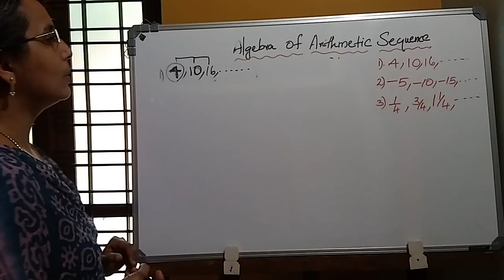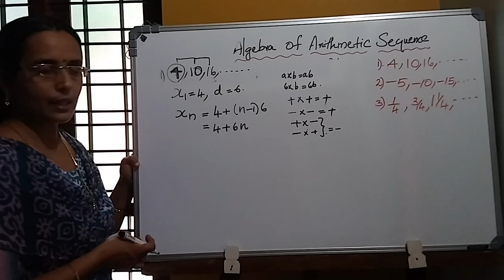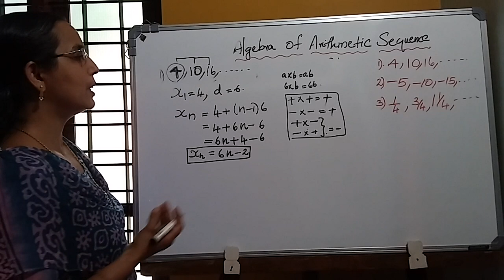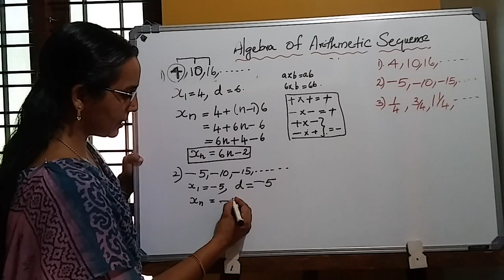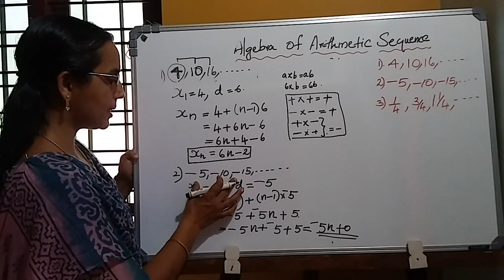ക്ലാസ് 10-23- സമാന്തര ശ്രേണി - ബീജഗണിത രൂപം - ഉദാ- 2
കൂടുതൽ ഉദാഹരണങ്ങൾ